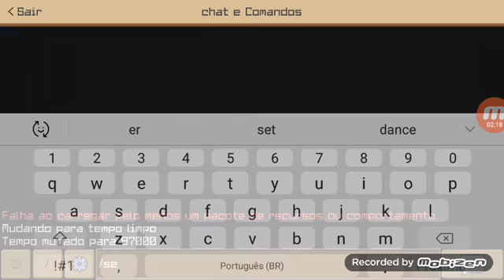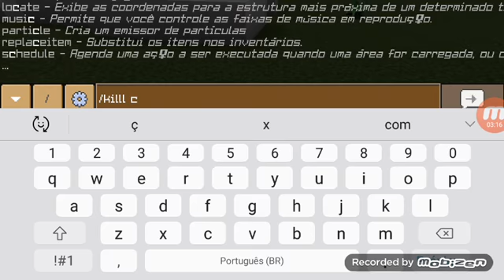Crafting and Building desafio 2000 2004/2005 2006 parte 3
Fala galera do YouTube aqui quem fala é a Isadora a parte 4 vai começar inteira o canal do Davi ele grava o vídeo de Minecraft e o canal da Sofia ela grava um vídeo de robloxs e o canal do Cris e do Tex grava um vídeo de Scary e o canal da Cris grava um vídeo de Roblox e o canal do novo O João ele grava o vídeo de Minecraft celular viu com Davi e o canal da Lavagirl e o vídeo de Minecraft e o canal novo do Sharkboy grava vídeo de free Fire Então até a próxima tchau